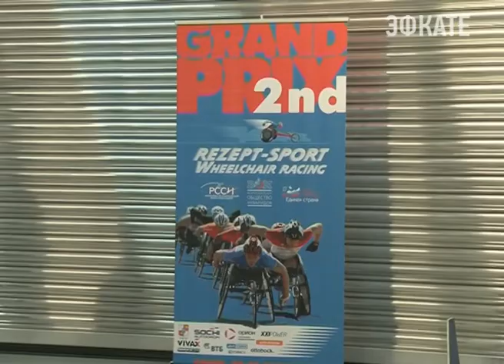В Сочи состоялась II Международная гонка на спортивных колясках. Новости Эфкате Сочи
В соревнованиях принял участие 21 спортсмен-паралимпиец из России, Армении и Казахстана.

Сочи. Новости.
Телеканал Эфкате.